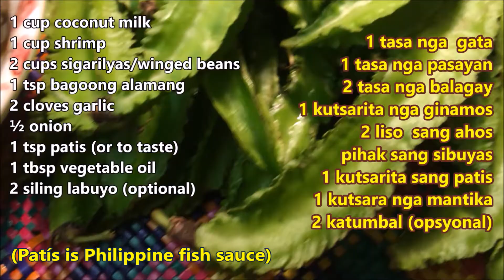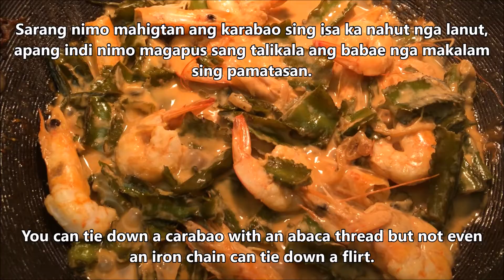Philippine Cooking: Ginataang Sigarilyas (In Hiligaynon and English)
How to cook winged beans! Called various names throughout the Philippines, Sigarilyas (Tagalog), Pallang (Ilocano), Balagay (Hiligaynon), Winged Bean (English), this unique, tasty vegetable is a must try for all! Learn how to prepare and turn this flavorful vegetable into a delectable meal you will not forget.
   Write us and tell us how you cook sigarilyas or what you call it in your language! We would love to hear from you!
   Chef Rafi will use a recipe from the Southern Philippines and film this video in Hiligaynon Ilonggo and English.

Shopping List:

1 cup coconut milk
1 cup shrimp
2 cups sigarilyas/winged beans
1 tsp shrimp paste (bagoong alamang)
2 cloves garlic
½ onion
1 tsp fish paste/patis (or to taste)
1 tbsp vegetable oil
2 hot chillis/siling labuyo (optional)